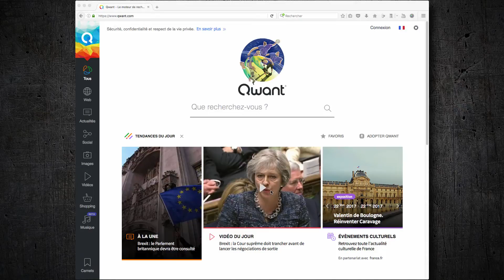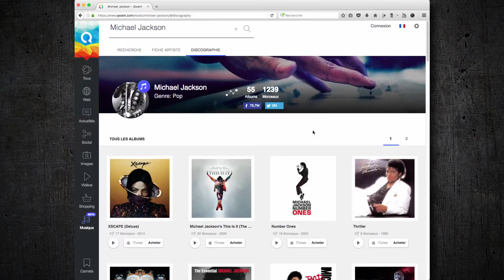Présentation de Qwant Musique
Nous vous avions présenté le moteur de recherche européen QWANT à l'occasion d'un dossier complet dans le tout premier numéro de Logic-Nation Magazine. Ce moteur de recherche alternatif, vient d'annoncer la disponibilité d'un tout nouveau service dédié à la musique (pour le moment encore en beta). Nous vous proposons une petite vidéo de présentation de Qwant Musique et des avantages que présente cette solution. L'équipe de QWANT n'a donc pas fini de nous étonner ! ;-)